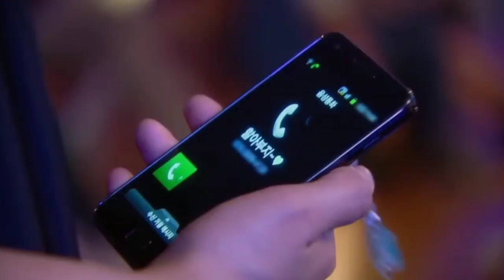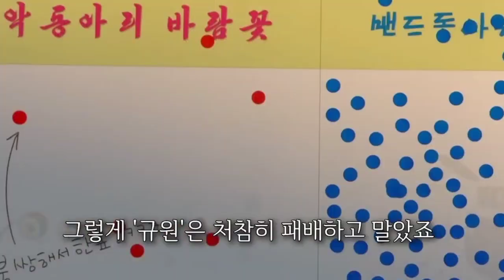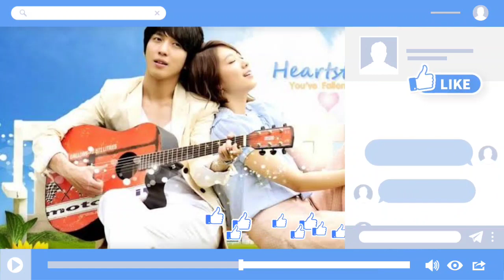Heartstrings Story |Korean Drama | Telugu Review